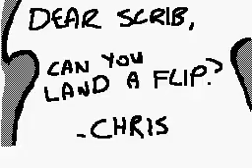(DSi Hatena) Fan Mailz 3 [Scribbler]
Made by Scribbler

Scribbler's description

Scribble answers more fan mail! WHOOPIE!
Sorreeeyyy for such a long wait...this took time.. :3 ANYHOW..Im in the all time creators noaw! Its ashum..! Expect Mail 4 next week! And my birthday is acomin! =D Here are the answers to some of the most asked question
Dear Scribbler, Who are your favorite creatorz?
ANSR: LOOK AT MY FAVED CREATORS!
Dear Scribbler, How old are you?
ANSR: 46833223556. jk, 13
Dear Scribbler, why do you like pickles so much?
ANSR: Why do you eat toliet paper? o-o I wouldnt be talkin pal.
-Scribbler
ADD STARZ AND GET THIS POPULAR FOR PART 4! Fave me!